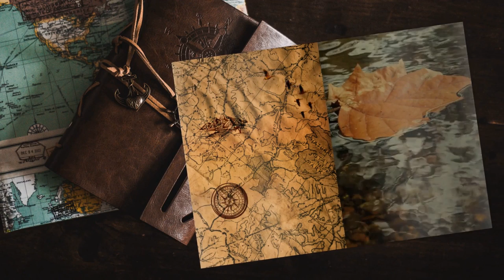Un nuovo favore - #46 Expeditions: Viking gameplay ita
Caustantin non è ancora soddisfatto di noi e chiede di più prima di poterci alleare.